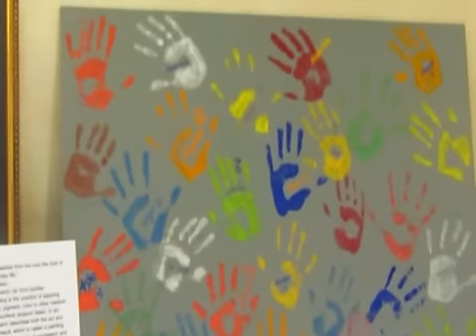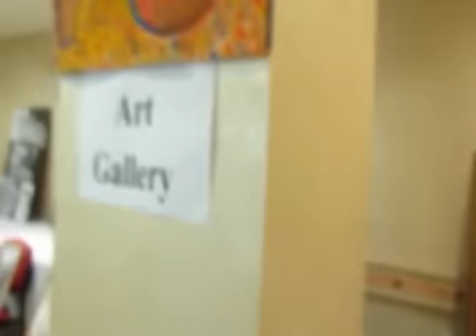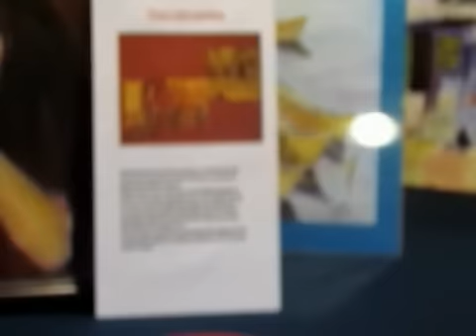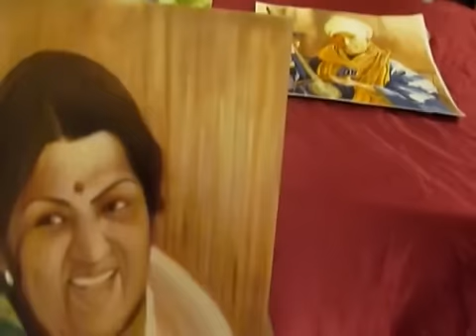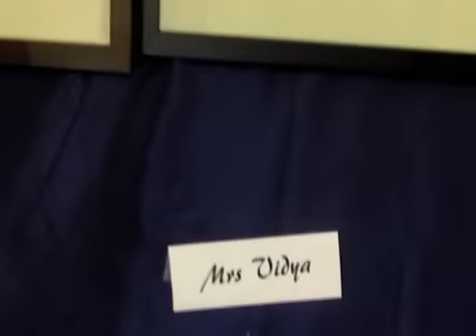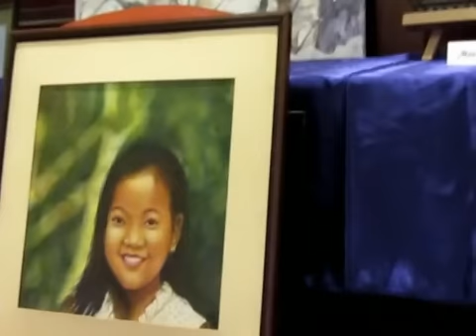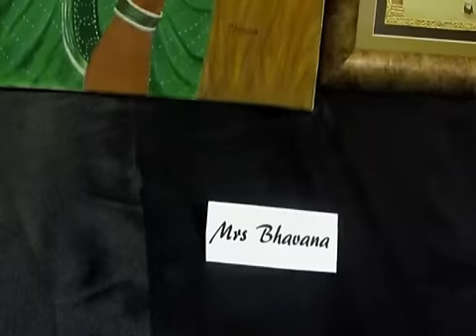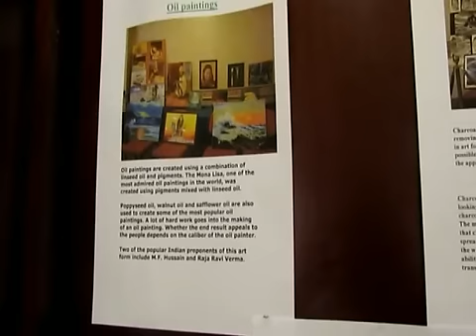Painting Exhibition in AbuDhabi by Vrinda Kamath And her Students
Painting Exhibition was held in  AbuDhabi by Vrinda Kamath And her Students during India fest. The event was held from Feb17- 19.
There were paintings from students of all ages. Even housewives learnt paintings from here and their paintings were also exhibited. Paintings ranged from potraits, landscapes to modern art.  There were water paintings , oil paintings, charcoal paintings etc. All the paintings are excellent. These paintings were so lively that it was like they were speaking to us.
The video is owned by me.